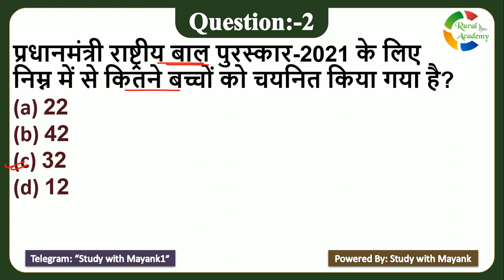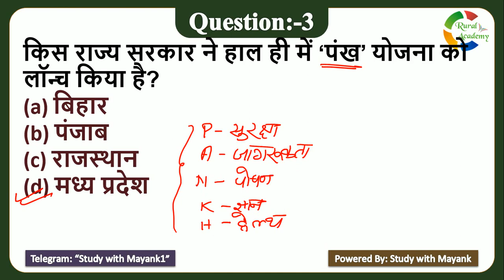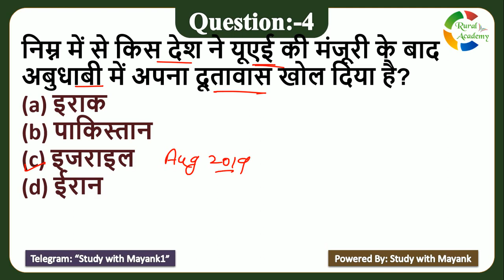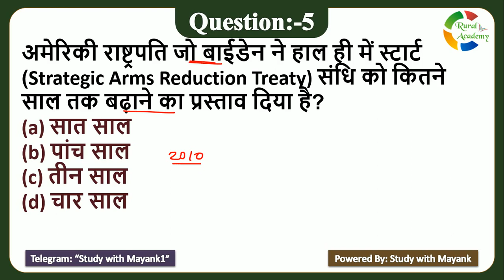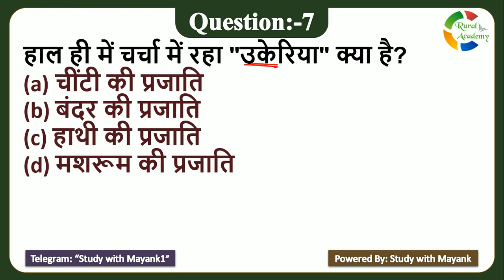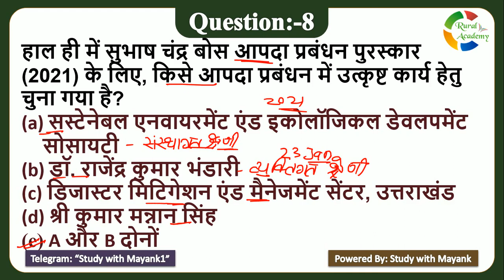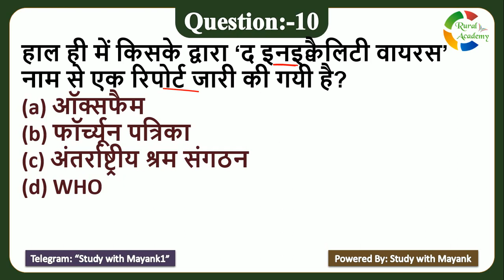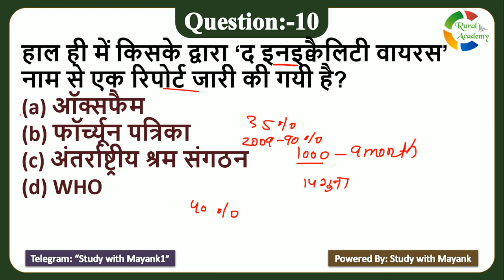5:00 PM - Daily Current Affairs - 26 Jan 2021 - for All Competitive Exams